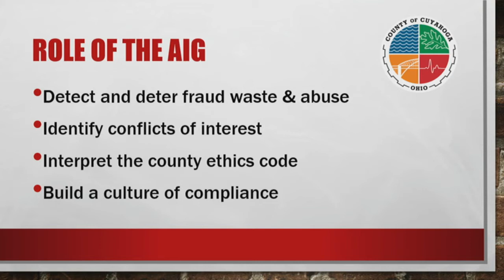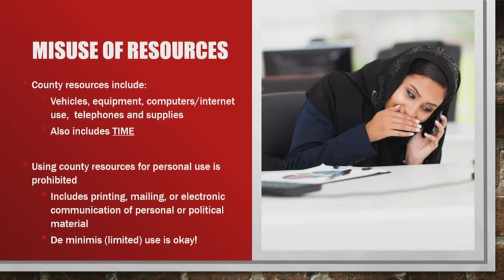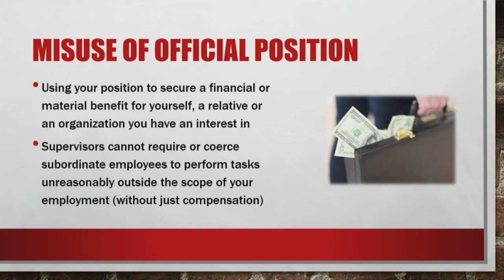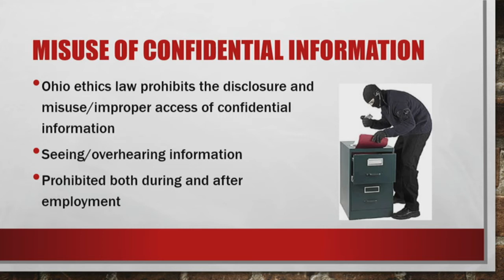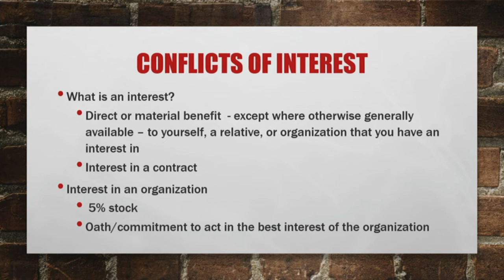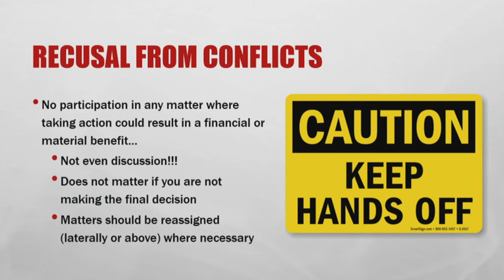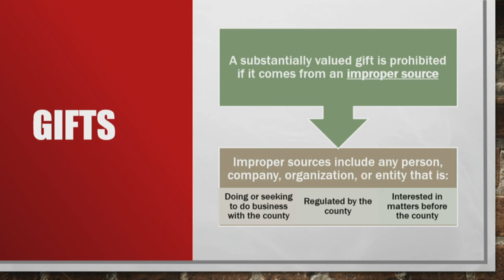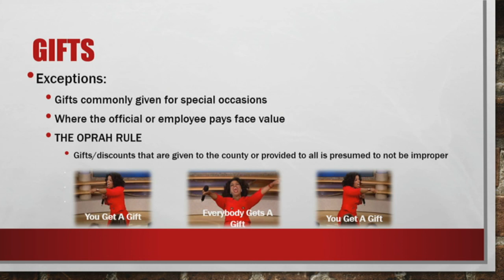2019.12.10 COTW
For more information or to watch a future, past or present Council Meeting please visit us